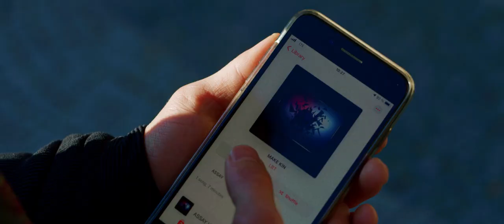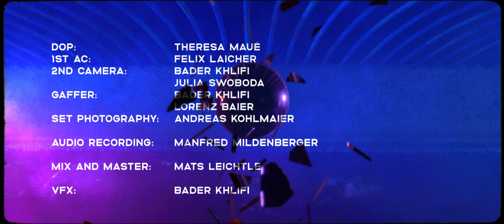LBT - ASSAY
Leo Betzl  - piano
Maximilian Hirning - bass
Sebastian Wolfgruber - drums

CAST

Him: Jawad Karim Raipoot
Her: Nadja Sabersky

DoP: Theresa Maué
1st AC:  Felix Laicher
2nd Camera:  Bader Khlifi, Julia Swoboda
Gaffer:  Bader Khlifi, Lorenz Baier
Set Photography: Andreas Kohlmaier

VFX: Bader Khlifi

Produced by:  David Müller
Production Assistants: Julia Hammerstiel, Philipp Greiner, Tobias Hendrisz
Makeup Artist: Anna Melmann

Dancers:
Pia Amofa Antwi
Katharina Bichler
Sophia Enzinger
Mona Haase
Lisbet Hampe
Emanuel Hecht
Ariane Heger
Stefan Kukla
Bernadette Leopold
Veronika Maier
Lisa Maile
Marcel Ohrenschall
Jenny Schmid
Jonas Schreiber
Sina Wilke
Sylvia Ziegler

Big Thanks To:

Maximilian Cress, Fenomenal Film
Jan Linnartz, Ivory Productions
Bastian Schwab, KLT
Moritz Müller, Pier8
Josef “Strietzl” Wollinger, 4-Rent
Christian Tamm, CMS
Nikola Krivokuca
Rina Zimmering
Klaas van der Byl, K&K Film
Pfarrbüro Mariahilf
Polizeiinspektion 21 - Au
Schwester Gisela, Kloster der armen Schulschwestern
Frau Gebhart, Facility Management Paulaner
Probat Bau AG
Gitti Urbahn, Franz Gossler Filmversicherung
Catering: Tastemunich, Stefanie Sammeck
Lilies 42